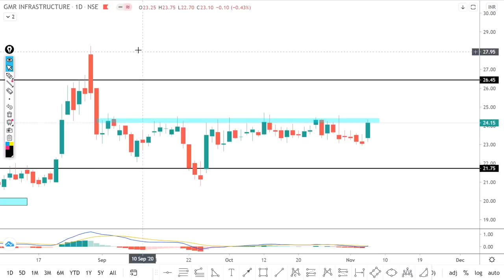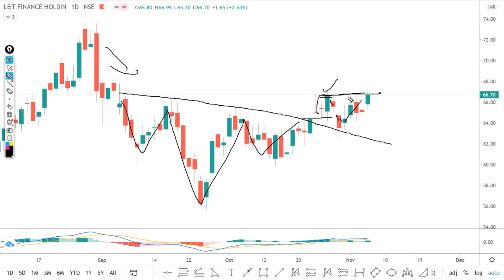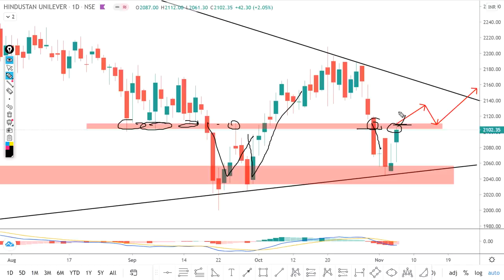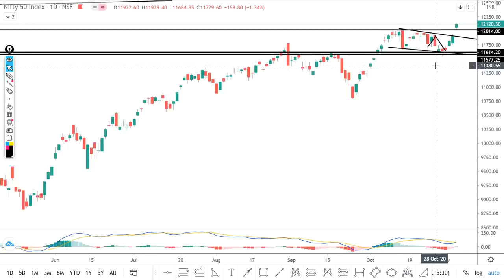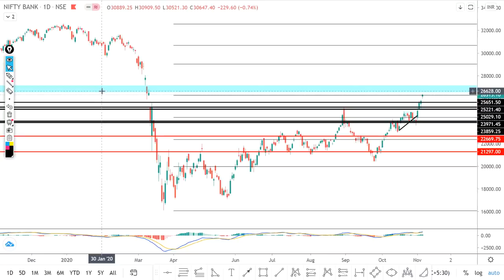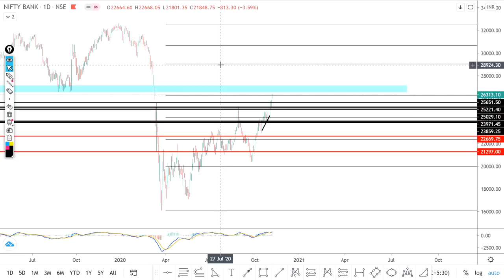Daily Intraday Calls For Tomorrow | 5 Jackpot Intraday Trading Tips | 06th November 20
Other Information !!

1. HINDUNILVR

2. BIOCON

3. L_TFH

4. GMRINFRA

5. ADANI PORTS